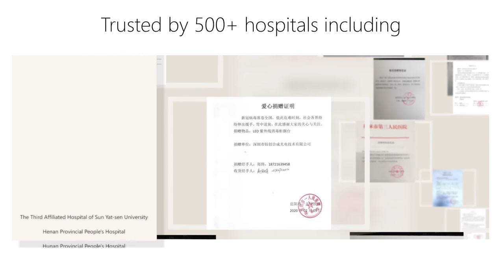59S Handheld UVC Steriliser Wand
About The Product:
FDA, CE, and FCC certified handheld UVC sterilizer. High quality Chinese branded product. Product Code: X5
100% OZONE FREE AND CHEMICAL FREE - Powered by 20 x UVC LED, disinfects and eliminates up to 99.9% of germs, viruses and bacteria. No water or chemicals needed.
FOR HOME, OFFICE & TRAVEL - X5 Disinfection Wand made your life easier with a simple press and scan. Apply directly to surface of sofa, bed, bathtub, towel, mat, carpet, keyboard, mice and more. Enjoy a healthier life with less germs around.
PORTABLE & EASY TO USE - X5 Disinfection Wand is lightweight and portable with battery inbuilt. It can easily be stored in a hand bag, back pack or luggage. Disinfect whenever needed even while you are on the go!
SAFETY DESIGN - With its inbuilt smart sensor, X5 Disinfection Wand shuts down automatically when it is over turned during disinfection process. In addition, it comes with a safety goggles and child lock for further assurance of safety.
Product has one year repair warranty. Warranty will not be applicable for accidental or intentional damage of the product.

Cleaning and Other Instructions:
Always try to touch the wand with clean hands to avoid contamination. It may be the case that touching the wand with contaminated hand may also contaminate the wand handle, in that case you can wipe it with cotton soaked with isopropyl alcohol solution lightly